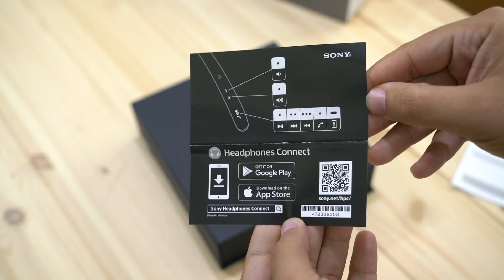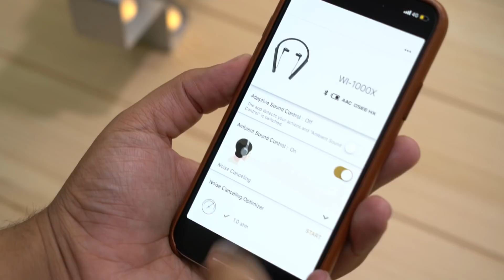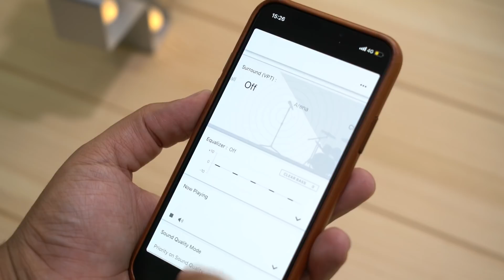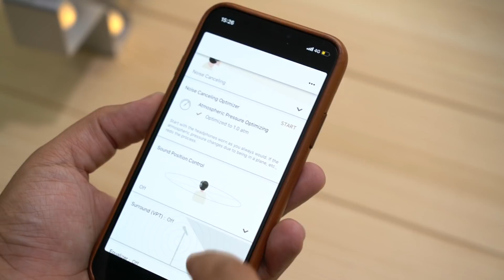استعراض للسماعة اللاسلكية Sony WI-1000X: عزل مبهر مع جودة صوت عالية!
في هذا الفيديو نستعرض لكم سماعة الأذن اللاسلكية Sony WI-1000X.إذا عجبك الفيديو لاتنسى تضغط على زرّ اللايك والأشتراك في القناة ونشر الفيديو وكل الشكر لكم.

تقديم: